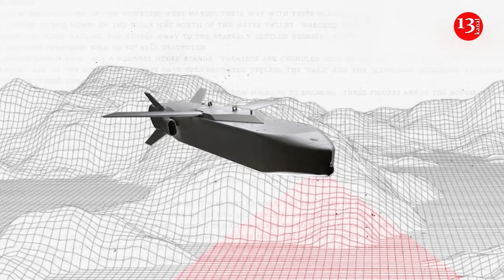Germany under increased pressure to send Taurus missiles to Ukraine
Pressure is mounting on German Chancellor Olaf Scholz to give the green light for long-range Taurus missiles that would be a significant boost to Kyiv's weapons arsenal for striking critical Russian assets far behind the front lines.
"The chancellor must keep asking himself whether he is living up to his stated goal of doing all he can to prevent Russia obtaining a victorious peace," Joachim Gauck, Germany's former president, told the Bild am Sonntag newspaper.
"I don't understand why we are hesitating to deliver these and other weapons," he said.
Calls have been growing to pledge Taurus missiles within Scholz's own party for months. Germany has precviously provided military support to Ukraine, including Leopard main battle tanks, 90 Marder infantry fighting vehicles and two Patriot air-defense systems.
But Berlin has refused to move past air-defense missiles to the air-launched Taurus cruise missiles that Ukraine requested in May 2023.
Markus Söder, the prime minister of Bavaria and chairman of the Christian Social Union  party in the German state, said Taurus missiles would help Ukraine defend against "constant drones and missile attacks," according to German media reports.
"The delivery of Taurus cruise missiles to Ukraine is long overdue," said Sara Nanni, parliamentary spokesperson on defense policy for Germany's Green Party.